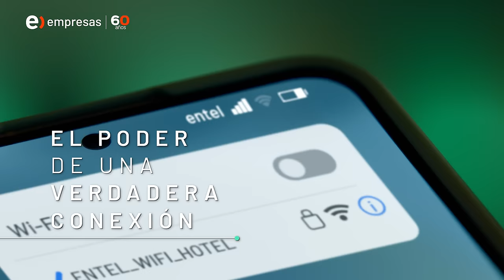El poder de una verdadera conexión. Entel Empresas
Cuando tu negocio se conecta con Entel Empresas, tu negocio se conecta con la comunidad, la seguridad y la productividad. Conecta tu negocio con la calidad y tecnología que solo Entel te puede entregar. Entel Empresas, es el poder de una verdadera conexión.